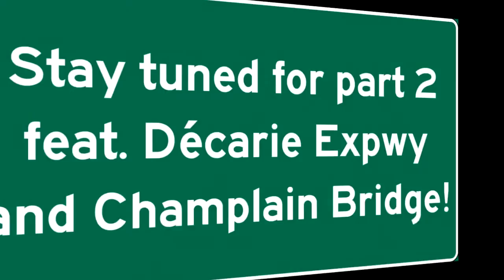Sainte-Adèle to Montreal - Part 1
Driving from Sainte-Adèle to Montreal along Quebec Autoroute 15 - the Laurentian Autoroute - via Saint-Jérôme, Mirabel and Laval.